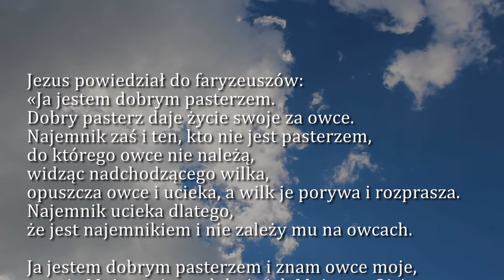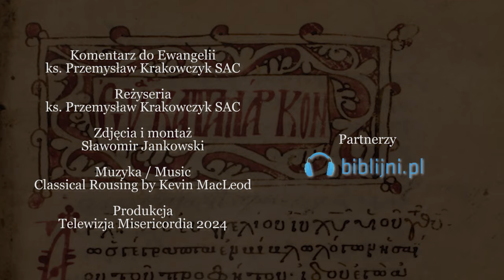Dobra Nowina na dziś | 8 maja - św. Stanisława, biskupa i męczennika, Głównego Patrona Polski